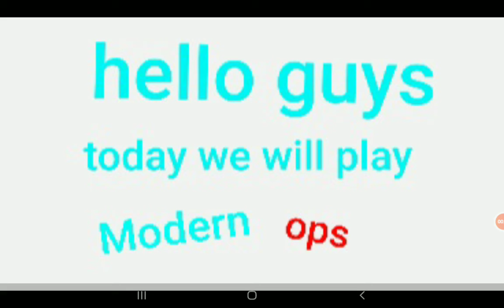modern ops gameplay 👌👍